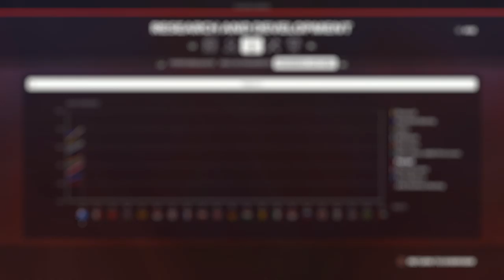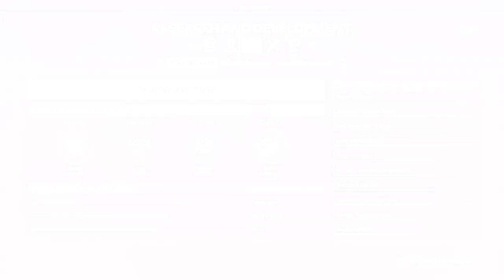F1 2019 Career Mode Part 43 | SEASON 3, NEW TEAMMATE | Australian GP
Season 3 is here and it's now or never if we want to win this Championship with Ferrari... But there's been some big changes!
Music from Robin Tayger, go support him!
Get a GT Omega Chair like mine here! :D